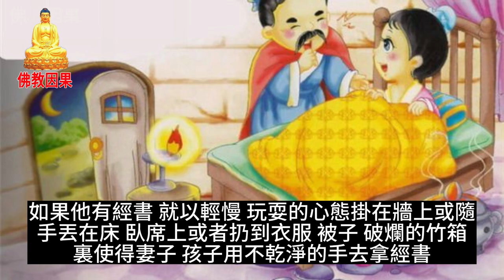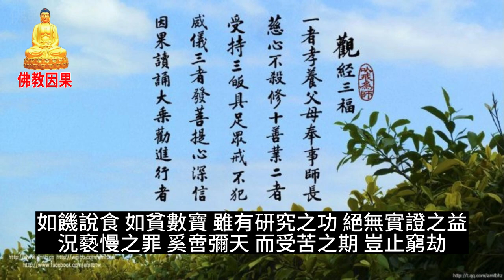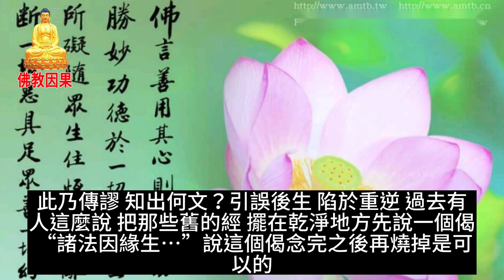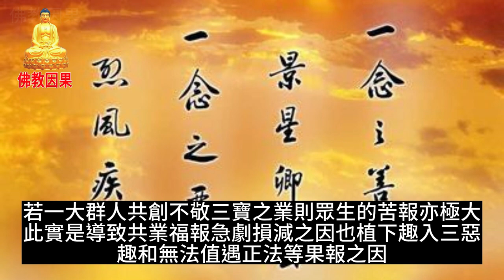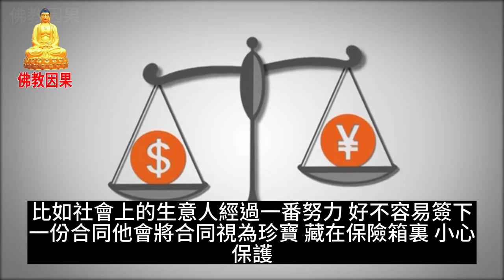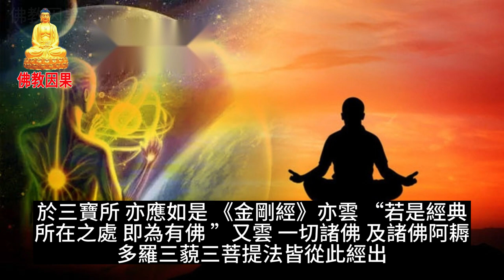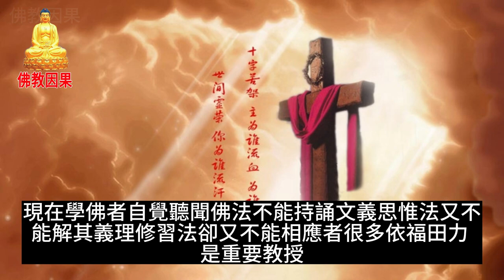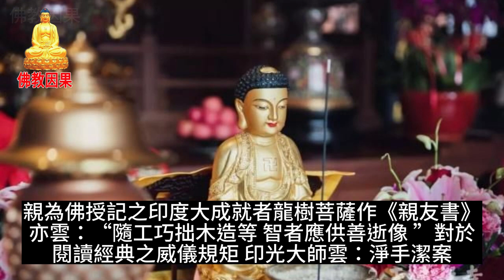不要的佛像、經書該如何處理？【佛教因果】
大師說：“必有損像蠹經，淨處藏之可矣”，假使有一些像，已經破掉了；經，蟲蛀掉了，燒又不能燒，看又不能看，殘缺的像供起來，人家看了會起不好的印象，怎麼辦？
“淨處藏之可矣”，找個乾淨的地方藏起來就可以了，不能燒，也不能毀的。
現代社會，由於印刷術及各種塑造工藝發達，很多商家為了營利的目的，把經文、佛菩薩像、塔寺像印在門票上、商標上、廣告上、名片上、產品包裝盒上、掛曆上，或者製成各種小掛件、裝飾品。
這些印刷品和工藝品經過短期的流通使用後，大都被無知的人們扔進了垃圾桶。尤其在景區裏，印有佛菩薩經塔等圖樣或字樣的香盒、門票或包裝盒被人亂丟亂踩，垃圾堆裏隨處可見，更有一些廠家為了招攬客戶，於產品上（如鞋底）印製佛塔等形象。
還有一些佛教徒，以訛傳訛，焚燒經文佛像超度祖先，或把舊經書及過期的佛教雜誌賣掉。也有一些居士，將經書等同世間俗典墊在座位上……種種現象令人憂心。
有鑒於此，本文將分四科對恭敬三寶這一主題進行探討和剖析，以期呼籲十方緇素從自身做起，恭敬三寶，踐行皈依學處。